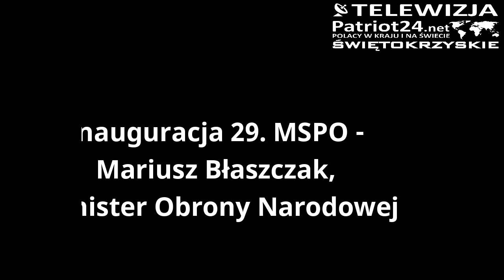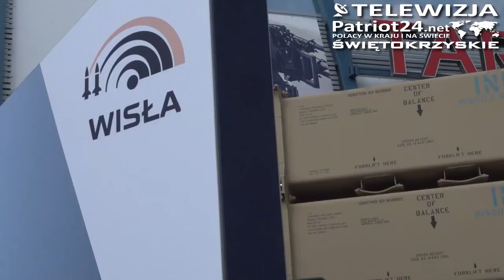PATRIOT24 NEWS: Inauguracja 29. MSPO - Mariusz Błaszczak, Minister Obrony Narodowej